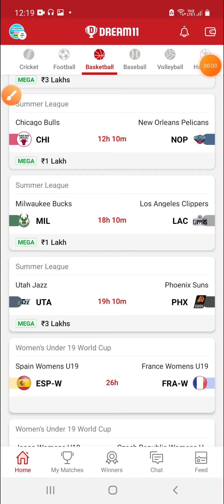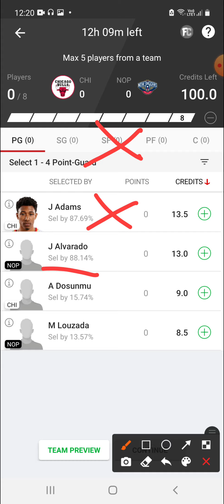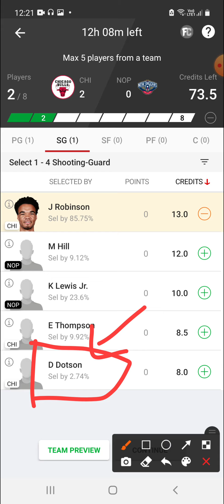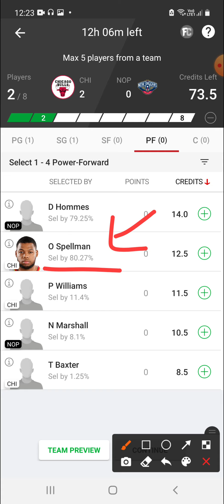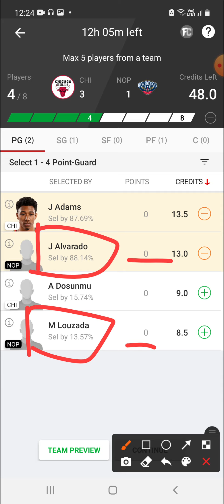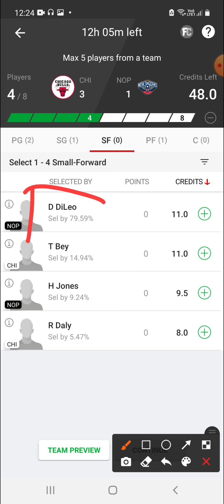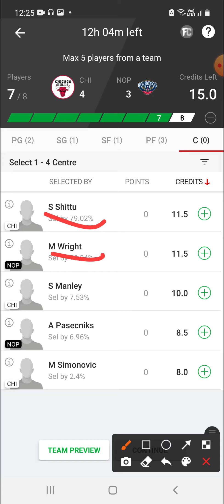CHI VS NOP | CHI VS NOP DREAM11 | SUMMER LEAGUE | CHI VS NOP DREAM11 TEAM, NBA SUMMER LEAGUE DREAM11